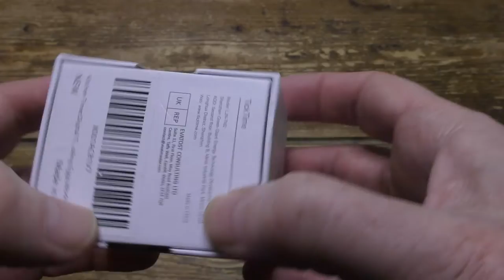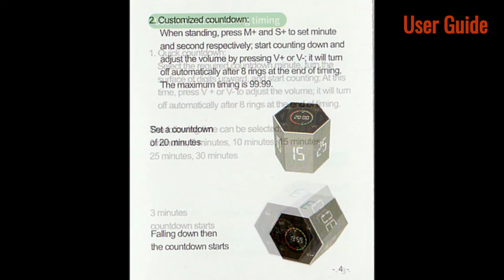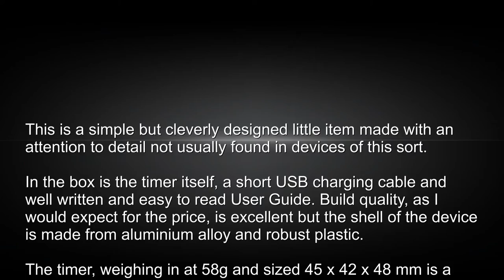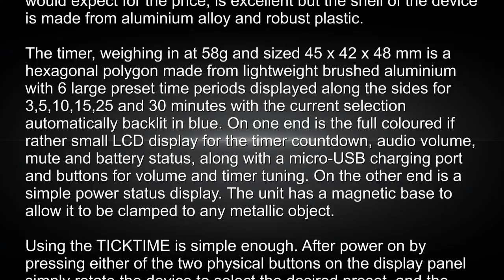PHEN Magnetic Digital Timer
PHEN TickTime Magnetic Digital Timer

This is a simple but cleverly designed little item made with an attention to detail not usually found in devices of this sort. Priced at £38.99 it is not inexpensive but for many users, it will be worth paying that bit more for quality.

In the box is the timer itself, a short USB charging cable and well written and easy to read User Guide. Build quality, as I would expect for the price, is excellent but the shell of the device is made from aluminium alloy and robust plastic. Nicely presented too it has a quality and upmarket feel to it.

The timer, weighing in at 58g and sized 45 x 42 x 48 mm is a hexagonal polygon made from lightweight brushed aluminium with 6 large preset time periods displayed along the sides for  3,5,10,15,25 and 30 minutes with the current selection automatically backlit in blue. On one end is the full coloured if rather small LCD display for the timer countdown, audio volume, mute and battery status, along with a micro-USB charging port and buttons for volume and timer tuning. On the other end is a simple power status display. The unit has a magnetic base to allow it to be clamped to any metallic object, but although it does work the magnet is not as strong as it might be, so take care.

Using the TICKTIME is simple enough. After power on by pressing either of the two physical buttons on the display panel simply rotate the device to select the desired preset, and the countdown starts automatically and is displayed on the status screen. Pressing the buttons with the display upright will adjust the countdown period, whilst pressing with the unit on its side will adjust the alarm volume. When the timer period ends and the alarm sound, simply upend it to cancel the alarm. Setting the screen side face down will begin a simple count up process.

This is an excellent little device, cleverly designed and well made that gets the job done with a minimum of fuss and bother. It is functional and attractive enough for use in the kitchen but techy enough to appeal to the nerds amongst us There are many cheaper alternatives available but few will have either the build quality or stylishness of the TICKTIME.